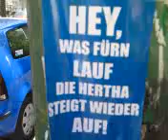Hertha Aufkleber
Hertha Aufkleber (HEY, WAS FÜRN LAUF DIE HERTHA STEIGT WIEDER AUF! Haupstadtjungs '09) an einer Wasserpumpe in Berlin.